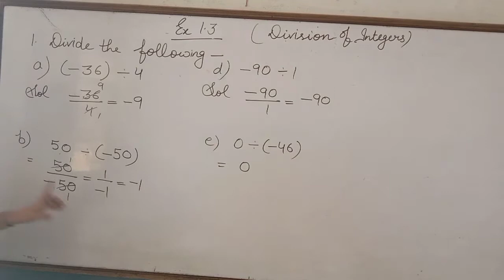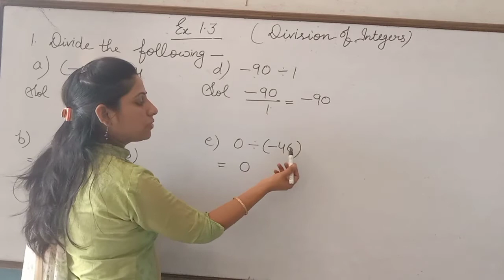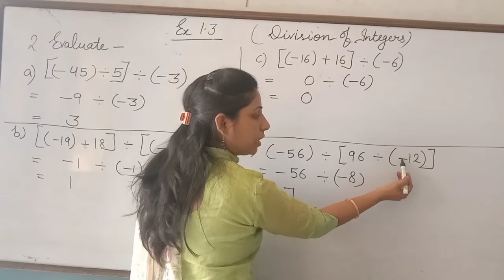Class-7th(Ex-1.3)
Explanation is here and work is on WhatsApp.